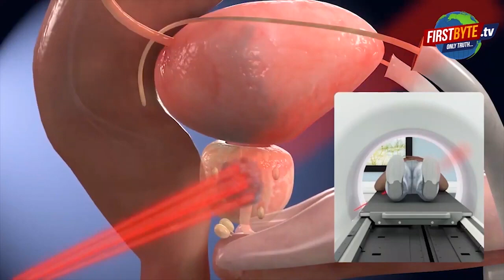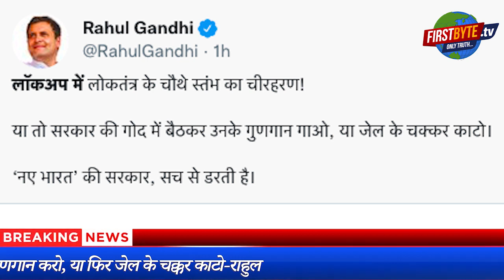'बहादुर' पुलिस ने पत्रकारों को नंगा कर जारी किये फोटो । Firstbyte.Tv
क्या पत्रकारिता आपातकाल या अपना अस्तित्व बचाने के दौर से गुजर रही है। कमजोर लोगों की आवाज बनना क्या अब खुद की जान मुसीबत में डालने वाला जैसा हो गया है। मध्य प्रदेश के एक थाने में अर्ध नग्न पुरुषों की जो तस्वीर मध्य प्रदेश की बहादुर पुलिस ने जारी की है, उसे देख कर तो यह सवाल चारों तरफ किया जा रहा है। इस तस्वीर में यू ट्यूब व न्यूज नेशन न्यूज चैनल से जुड़े असहाय व शर्म से पानी पानी हो रहे पत्रकार कनिष्क तिवारी को भी देखा जा सकता है। इनका दोष केवल यही था कि इन्होंने भाजपा विधायक के खिलाफ खबर दिखाई थी, पुलिस ने थाने में जो अमानवीय व्यवहार किया, उस दौरान भी यही दोहराया जा रहा था कि भाजपा विधायक केदानरनाथ शुक्ला के  खिलाफ अब खबर चलाई तो शहर भर में चड्ढी में ही जुलूस निकाल कर घुमाऊंगा। सोशल मीडिया पर यह बेहद शर्मसार व मध्यप्रदेश पुलिस का असली चेहरा सामने लाने वाली यह खबर चली तो  जिम्मेदार थाना प्रभारी कोतवाली मनोज सोनी और अमिलिया थाना प्रभारी अभिषेक सिंह को सिर्फ सस्पेंड कर खानापूर्ति कर दी गई। पत्रकार समुदाय को ग्लानि में डूब मारने वाली इस घटना पर कांग्रेस नेता राहुल गांधी ने यह कहते हुए तंज किया है कि  लॉकअप में लोकतंत्र के चौथे स्‍तंभ का चीरहरण! या तो सरकार की गोद में बैठकर उनके गुणगान गाओ, या जेल के चक्कर काटो. ‘नए भारत’ की सरकार, सच से डरती है।